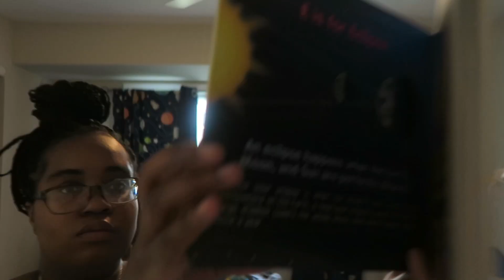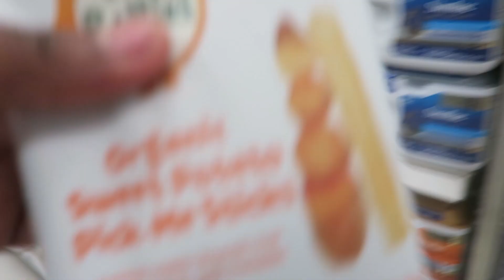Vlog: Enjoying A Rainy Saturday + Baby Yoga @char.dion♡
Just a happy black mommy attempting to elevate life experiences for my baby.

*FAV MOMMY PRODUCTS*
🍼Fridababy Sick Day Essentials
🍼Momcozy Wearable Breast Pump
🍼Cold Weather Carseat/Stroller Cover

MONEY SAVERRRR
❥Tired of Etsy fees? Try Shopify! I'm obsessed with how well it works!